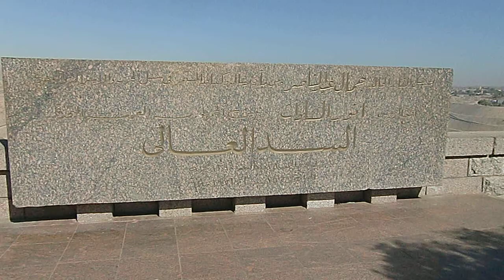HD Assuan Staudamm / Aswan Dam / Diga di Assuan Part 1 Italians79 in Egypt